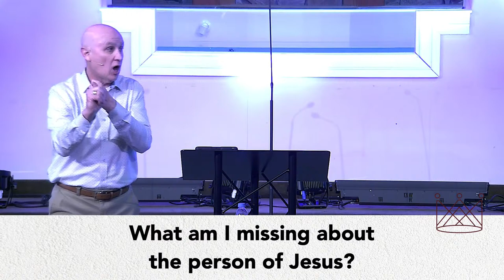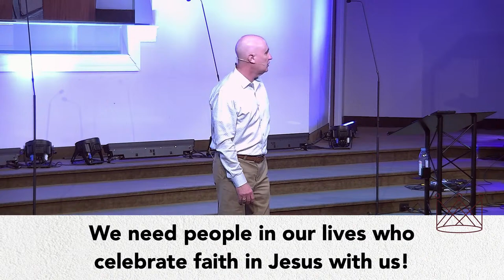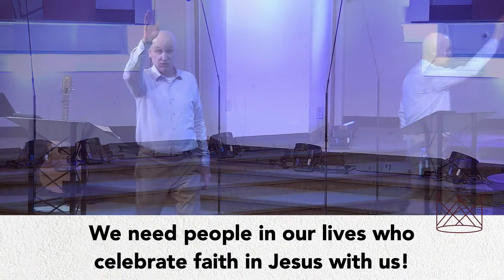A King Like No Other King, pt. 4 • April 7th • 11:00a